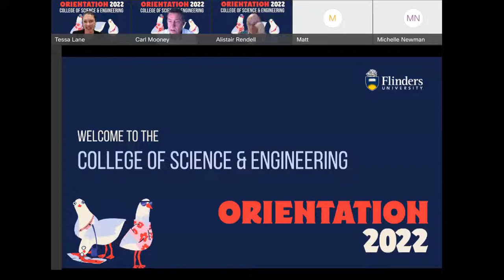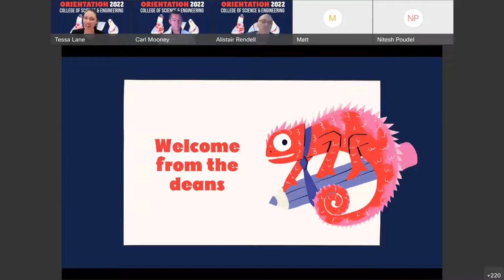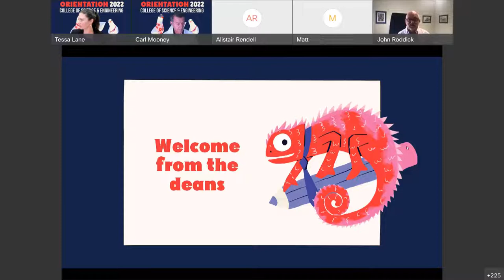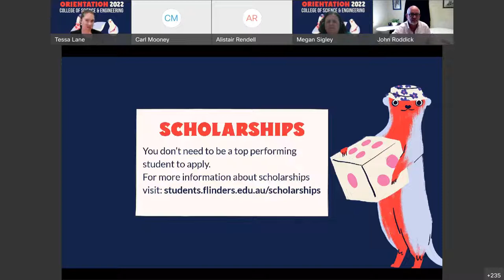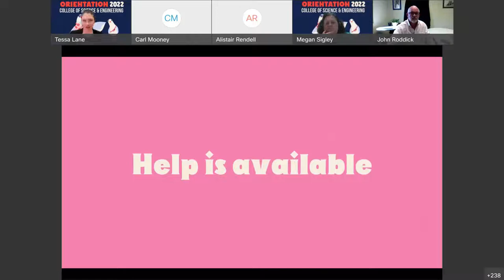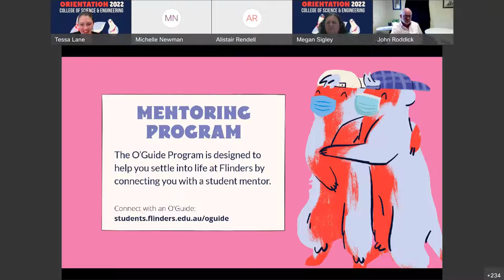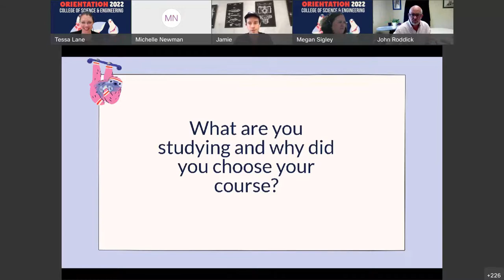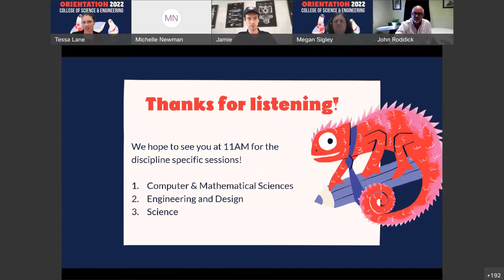Orientation 2022 - Welcome Presentation - College of Science and Engineering